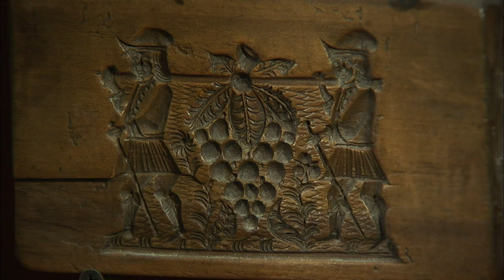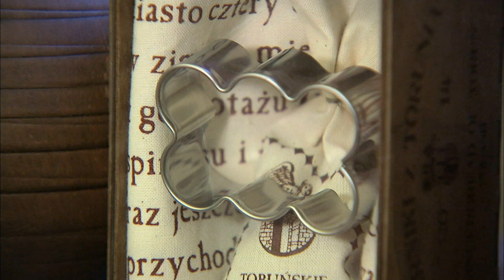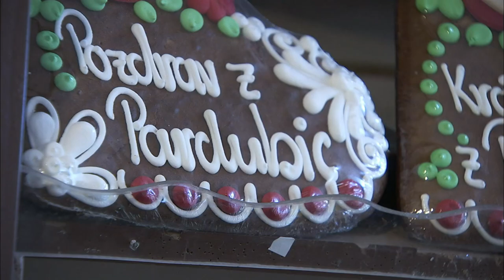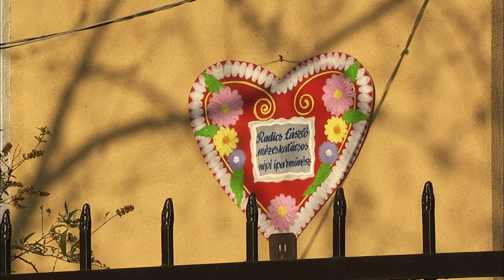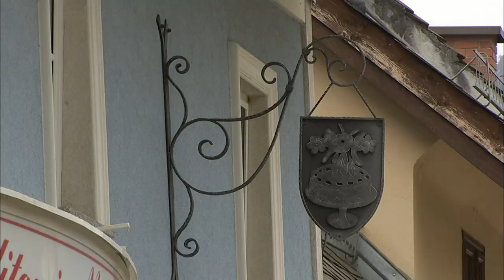Gingerbread Journeys - True Story Documentary Channel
From honey, flour, sugar, nuts and expensive spices such as cinnamon, pepper and cloves arises a miracle of confectionery art: gingerbread. Originally, gingerbread production was closely linked to monasteries, on the one hand because around a monastery there always settled many craftsmen and on the other hand because back then only certain sections of the population, like monks, could afford the expensive spices. The documentary searches for traces across Europe: from Poland to the Czech Republic and Hungary to Austria. Gingerbread has its place in different cultures, and it always tastes like gingerbread, but always a little bit different...